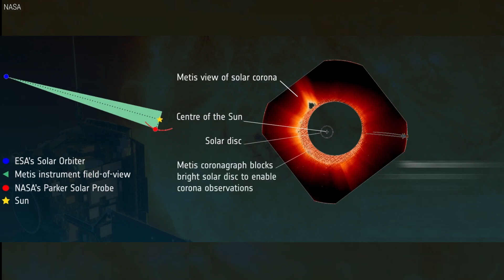The 65 Year Old Mystery! What's Wrong with the Sun?